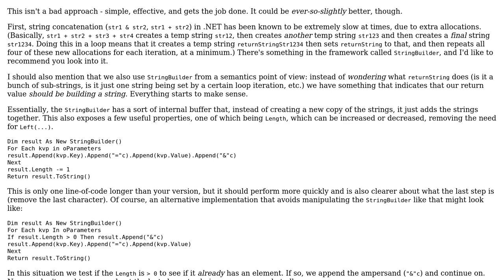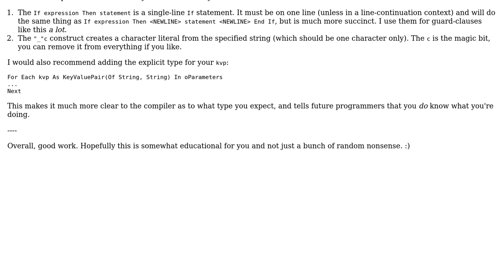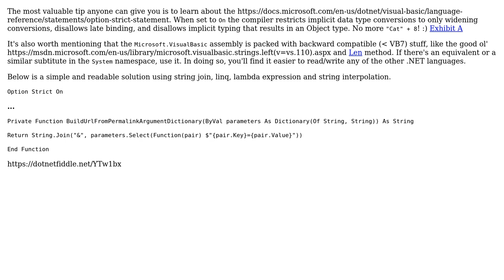Code Review: Create URL query string from dictionary (2 Solutions!!)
Code Review: Create URL query string from dictionary

With thanks & praise to God, and with thanks to the many people who have made this project possible! | Content (except music & images) licensed under CC BY-SA | Music | Images & others | With thanks to user Maxime user Der Kommissar user Bjorn-Roger Kringsja user 200_success and the Stack Exchange Network Trademarks are property of their respective owners. You are responsible for your own actions.